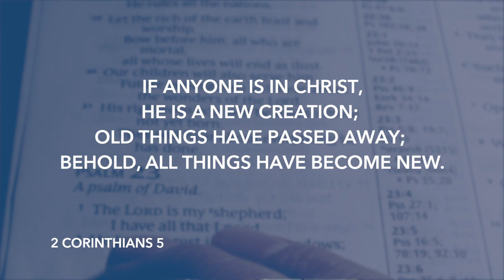Daily Devotion // Pastor John Spencer // October 3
Billy thought that he would be known as a professional baseball player. But, in one instant, he was Made New after overhearing the Gospel preached. He would later become one of the greatest evangelists in American history. Listen to Pastor John Spencer explain what it means to be "Made New."